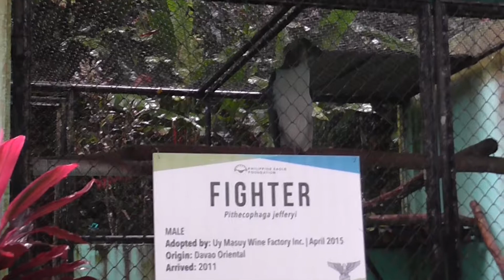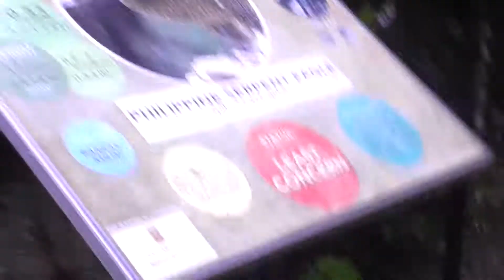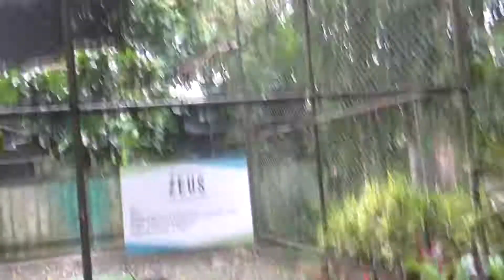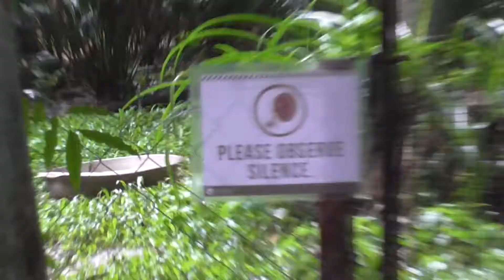Actual birdpark birds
I just love birds.